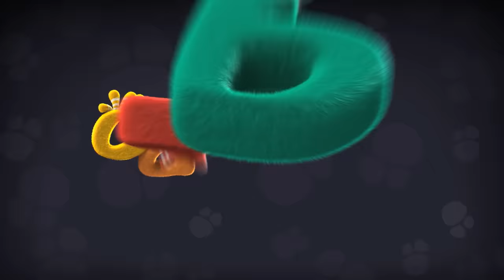Oddbods Full Episodes | 1 HOUR COMPILATION | Funny Cartoons For Children | Oddbods & Friends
There's A Little Odd In Everybody! Watch this Funny animated series called Oddbods by Vidavoo and have a great time!

The main characters:
Newt